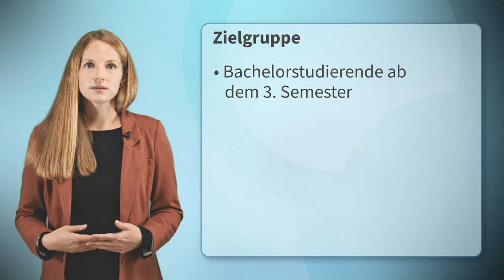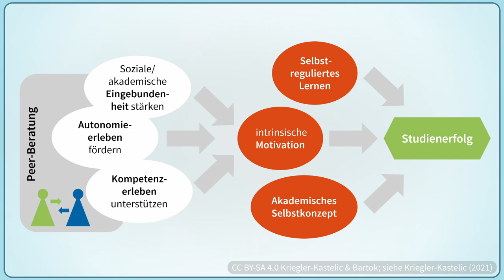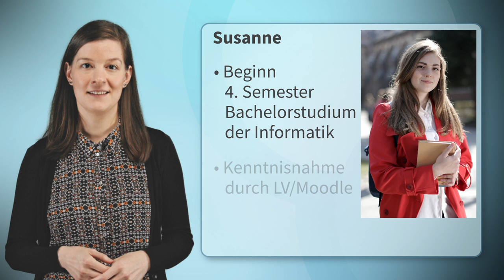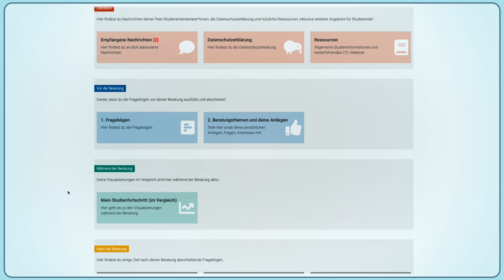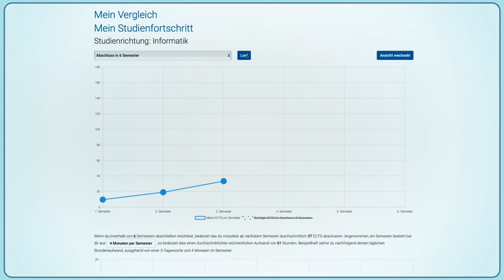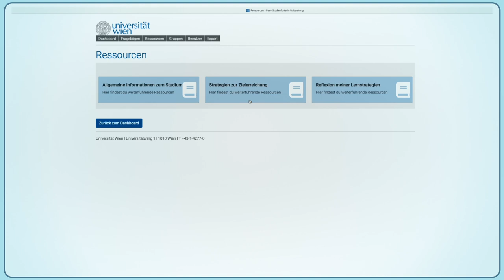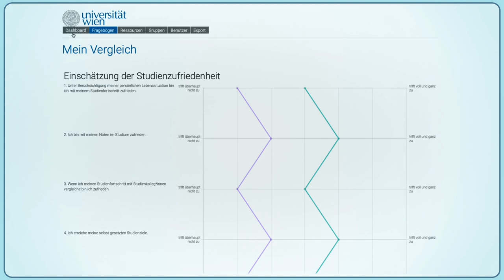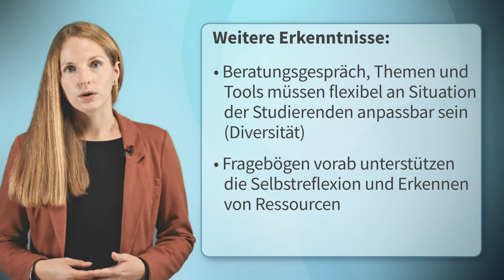Datengestützte Peer-Studienfortschrittsberatung | iMooX.at